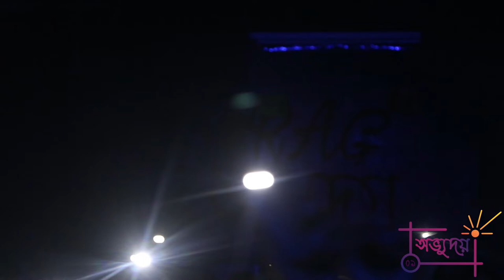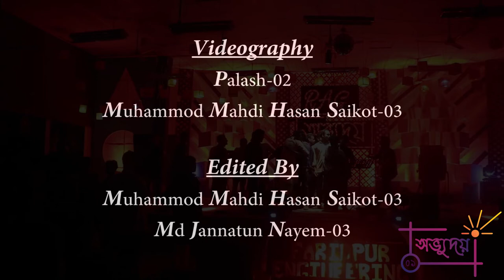Purono sei diner kotha- Rebellious- Ovyudoy Rag- Faridpur Engineering College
Song: Purono sei diner kotha
Band: Rebellious

Ovyudoy Rag Concert